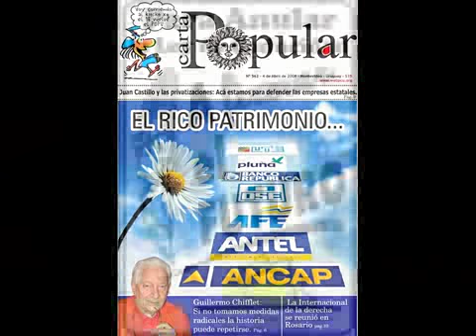JINGLE 1001 FRENTE AMPLIO 2009 - 1º turno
campaña 2009